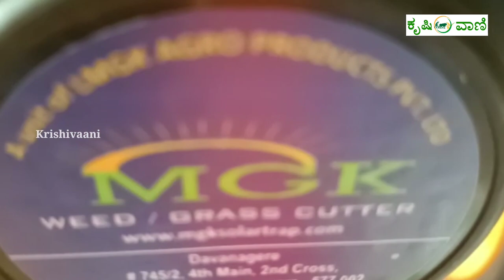MGK ಏಜೆನ್ಸಿಯ ಉತ್ತಮ ಗುಣಮಟ್ಟದ ಕಳೆ ನಿಯಂತ್ರಣ ಮಾಡುವ ಯಂತ್ರಗಳು | MGK Agencies | Weed Cutter | Krishivaani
MGK ಏಜೆನ್ಸಿಸ್ ನ ಮಾಲೀಕರು ಆದಂತಹ ಕರಿಬಸಪ್ಪ ನವರು ಬೆಂಗಳೂರಿನ 8 ನೇ ಮೈಲಿಯ, ಬಳಿ ಇರುವ HMT ಬಡಾವಣೆಯಲ್ಲಿ, ಹಾಗು ಕರ್ನಾಟಕದ 3 ಬಾಗಗಳಲ್ಲಿ ತಮ್ಮ ಶಾಖೆಗಳನ್ನು ಹೊಂದಿದ್ದು ಇವರು 6  ಮಾದರಿಯ ಕಳೆ ನಿಯಂತ್ರಣ ಮಾಡುವ ಯಂತ್ರಗಳನ್ನು ಕರ್ನಾಟಕದಾದ್ಯಂತ ಮಾರಾಟ ಮಾಡುತ್ತಿದ್ದು ಆಸಕ್ತರು ಕೊ0ಡುಕೊಳ್ಳಬಹುದು, ಇವರ ಸಂಸ್ಥೆಯಲ್ಲಿ ಸಿಗುವ  ಯಂತ್ರಗಳ ವಿಡಿಯೋ ಹಾಗು ಸಂಪೂರ್ಣ ಮಾಹಿತಿಯನ್ನು 3 ವಿಡಿಯೋಗಳಲ್ಲಿ ಮೂಡಿಬರಲಿದ್ದು ವೀಕ್ಷಿಸಿ

Krishivaani | ಕೃಷಿವಾಣಿ

ಕೃಷಿಗೆ ಸಂಬಂದಿಸಿದ ವಿಡಿಯೋ ಹಾಗು ಕೃಷಿಯ ಜಾಹೀರಾತಿಗಾಗಿ ಸಂಪರ್ಕಿಸಿ
ಕೃಷಿಯ ಬಗ್ಗೆ ಲೇಖನಗಳು , ಕೃಷಿಯ ಆದುನಿಕ ಯಂತ್ರೋಪಕಾರಣಗಳು , ವಿಡಿಯೋಗಳು ಹಾಗು ಮುಂಬರುವ ಕೃಷಿ ತರಬೇತಿ ಕಾರ್ಯಾಗಾರಗಳು ಕೃಷಿ ಮೇಳದ ಮಾಹಿತಿಗಾಗಿ ಹಾಗು ಪ್ರತಿ ನಿತ್ಯದ ತರಕಾರಿ ಹಾಗು ಹಣ್ಣಿಗಳ ಸಗಟು ಹಾಗು ಚೆಲ್ಲರೆ (holesale and reatil )ಬೆಲೆ ಗಳನ್ನೂ ತಿಳಿಯಲು ಪ್ರತಿನಿತ್ಯ ನಮ್ಮ ವೆಬ್ಸೈಟ್ ಅನ್ನು ವೀಕ್ಷಿಸಿ

 ನ  ದಿನನಿತ್ಯದ ತರಕಾರಿ ಬೆಲೆಯನ್ನು ತಿಳಿಯಲು  ನಮ್ಮ Website ನ್ನು ನೋಡಿ.

ಕೃಷಿ ಬಳಕೆಯ ಉಪಕರಣಗಳು.